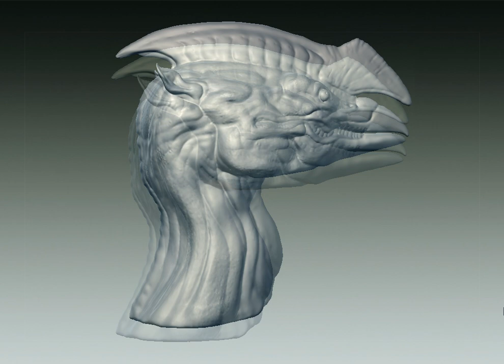Creature Design Turntable using Pixologic Sculptris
This is just a quick Turntable of a Creature Design produced using Pixologic: Sculptris by Concept Artist and Illustrator ©2013 Mike Corriero - To check more work and follow Mike's Art you can head to any of the links below.